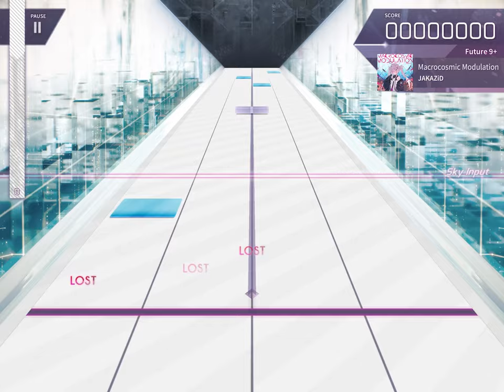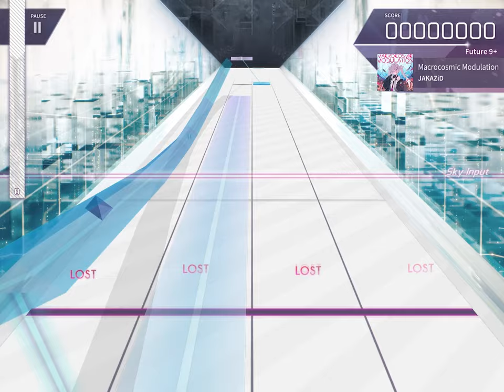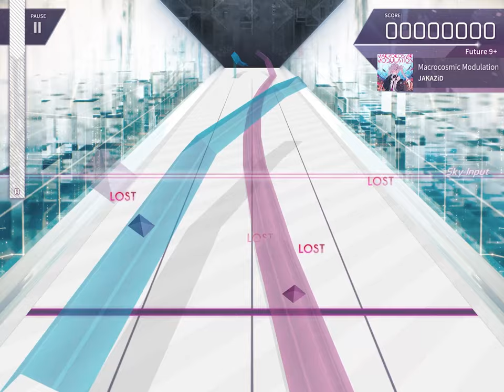【Arcaea】Macrocosmic Modulation - JAKAZiD【FTR譜面】 【作業用】